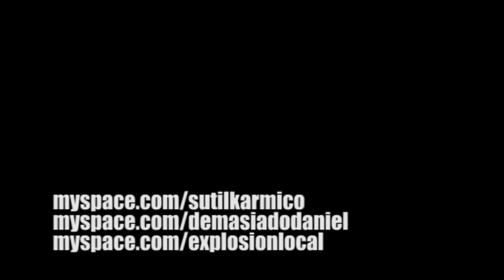Sutil Kármico en Explosión Local 5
Sutil Kármico y Demasiado Daniel en Explosión Local 5, Ciudad Real.